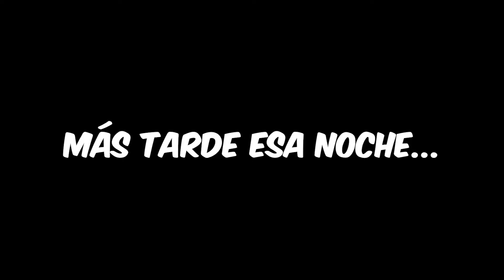TREVOR vs EMINEM El RAPERO Mods en GTA 5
Hoy nosotros estamos jugando gta5 y TREVOR vs EMINEM El RAPERO Mods